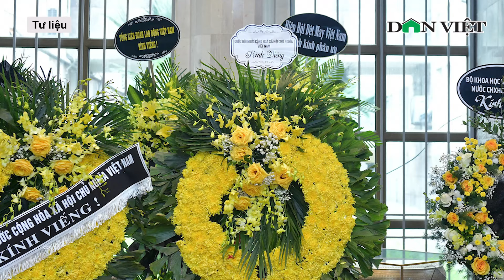Phó Chủ tịch Quốc hội Nguyễn Đức Hải viếng và ghi sổ tang chia buồn tại Đại sứ quán Nga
Sáng 26/3, Phó Chủ tịch Quốc hội Nguyễn Đức Hải đã dẫn đầu Đoàn đại biểu Quốc hội Việt Nam đến Đại sứ quán Liên bang Nga ở Hà Nội để viếng và ghi sổ tang chia buồn về vụ tấn công khủng bố tại Trung tâm thương mại Crocus, Moskva, Nga vào tối 22/3 (giờ địa phương) khiến nhiều người thiệt mạng và bị thương.